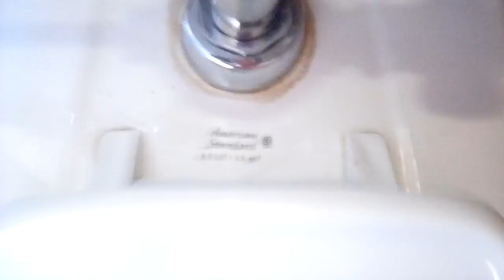2235: Chino Hills State Park Fixtures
Filmed This at 4:20PM 4 Late 1990's American Standard Afwall Toilets